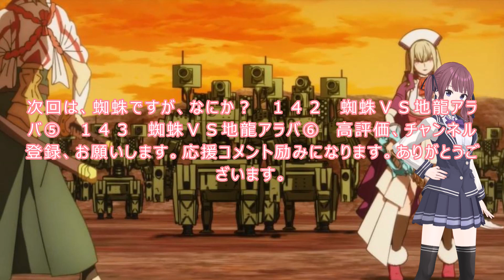140 141 WEB版【朗読】 蜘蛛ですが、なにか！ １４０ 蜘蛛ＶＳ地龍アラバ③ １４１ 蜘蛛ＶＳ地龍アラバ④ WEB版原作よりお届けします。